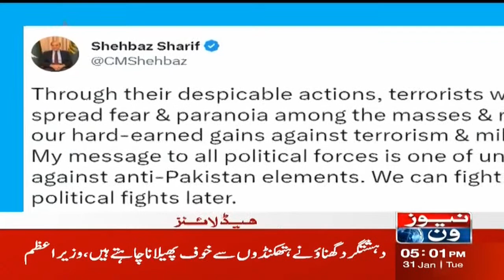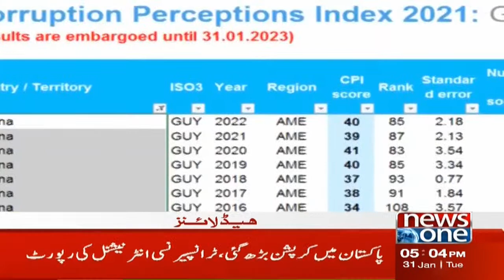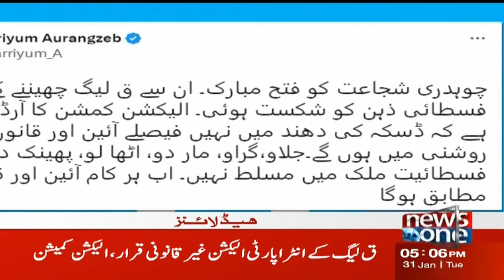5 PM Headlines | Wazir-e-Azam Ka Eham Bayan | NewsOne | 31-Jan-2023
5 PM Headlines | Wazir-e-Azam Ka Eham Bayan | NewsOne | 31-Jan-2023